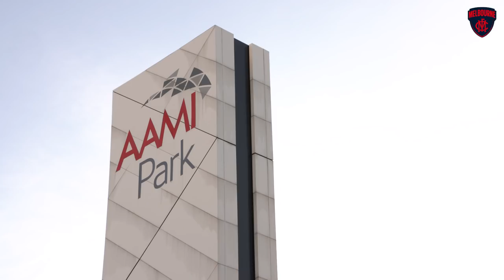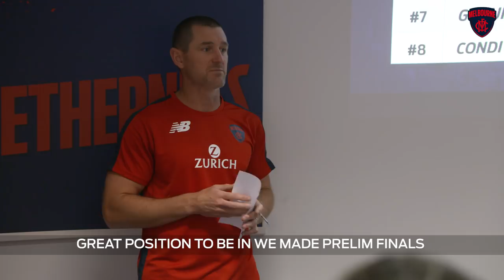Access Melbourne: Day one for Weideman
Get an exclusive insight into Sam Weideman's first day of pre-season training